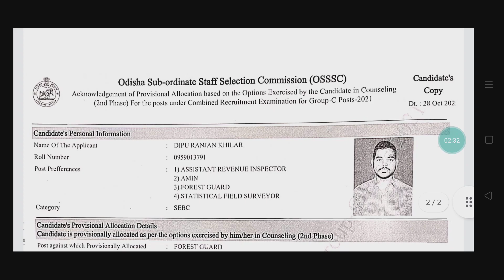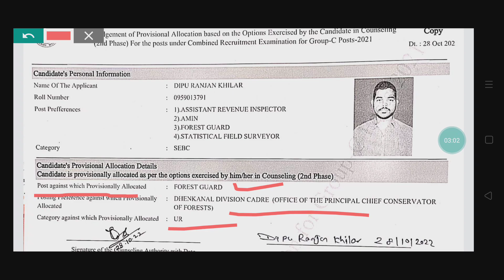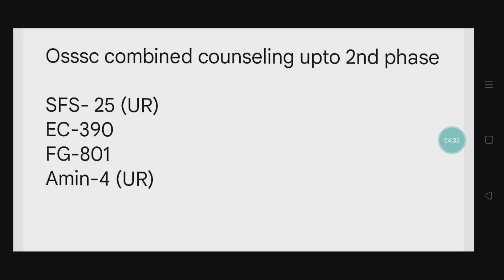Osssc counseling important update.... upto 26/10/22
ARI,ରେ ଆଉ UR catagory post nahi au but other catagory re achi
Amin, SFS re all catagory ra post achi au
Ec & Fg re all catagory ra post achi au
Upto 2nd phase counseling